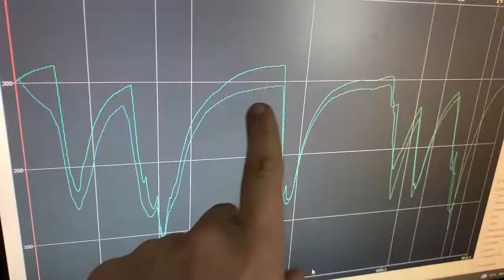Formula Open F1 2021 - Gran Premio di Francia 24.11.21